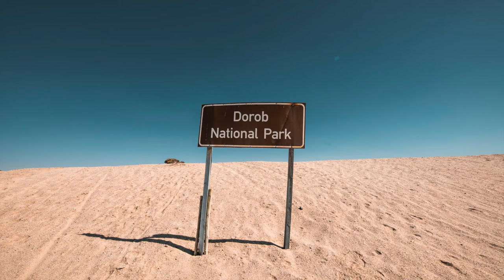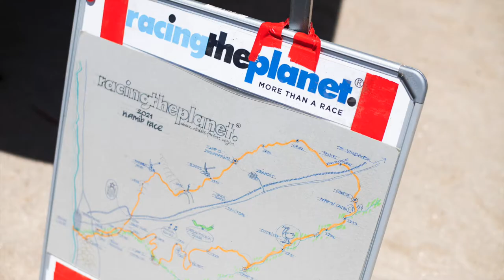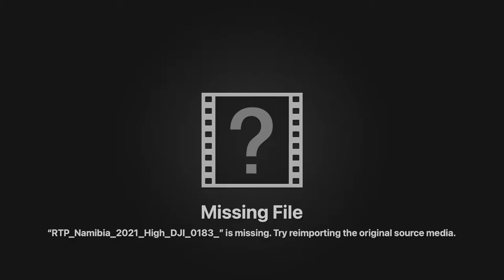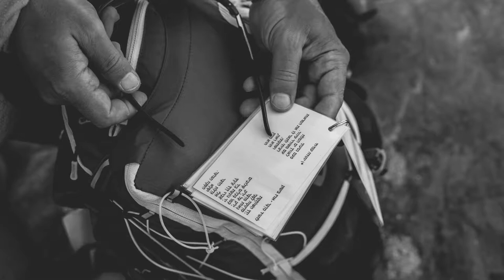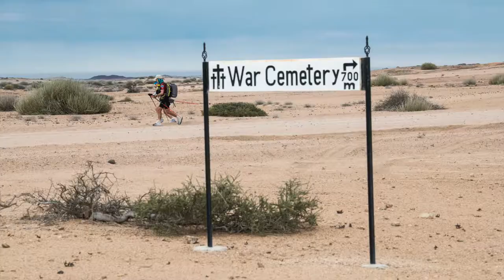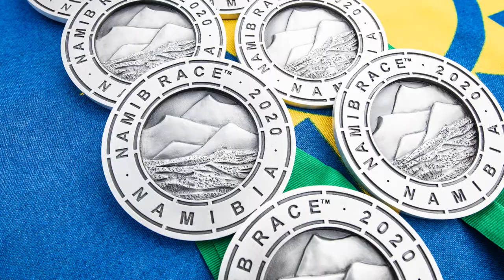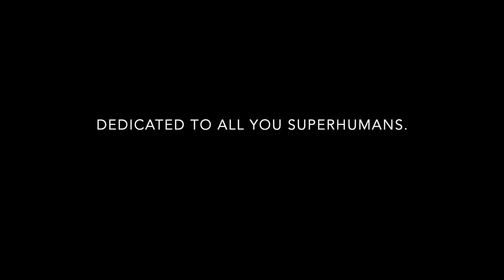Namib Race 2021 - Photo Slideshow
The Namib Race 2021 was an epic race on a new course crossing two national parks and finishing on the beach of Swakopmund.

Official photographer Thiago Diz captured the stunning scenery, insprining racers, emotional moments and unique culture of the race through thousands of photos - always popping up where at the ideal momemnt. This slideshow is a 20 minute summary of the week.